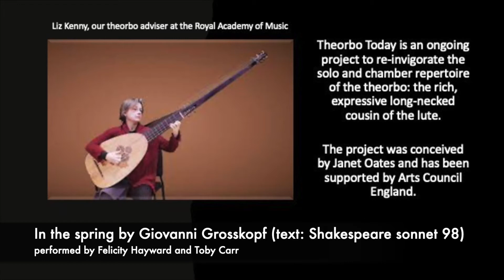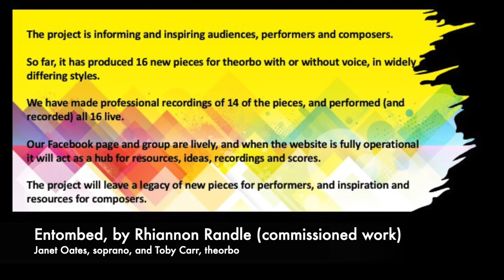Introduction to the Theorbo Today project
A brief introduction to the Arts Council-funded project, founded by Janet Oates, which aims to inform, inspire composers and performers, and leave a legacy of new repertoire for the theorbo.